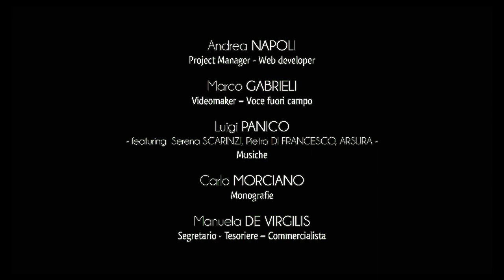Città di Castrignano del Capo - Centro Storico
Castrignano del Capo è il comune più a sud della penisola pugliese e rientra nell’Unione dei Comuni di Terra di Leuca.
Ricco di incantevole fascino paesaggistico e di preziose testimonianze storico-artistiche, il territorio castrignanese si estende tra la Serra di Veréto e il capo di Santa Maria di Leuca.
A Castrignano afferiscono le comunità di Salignano e Giuliano di Lecce, borghi storici nei quali echeggia ancora la tipica ospitalità greca e si respira quell’atmosfera genuina della autenticità e dell’accoglienza salentina.